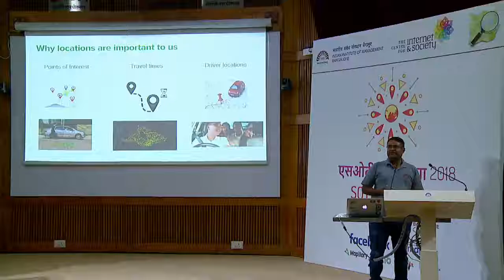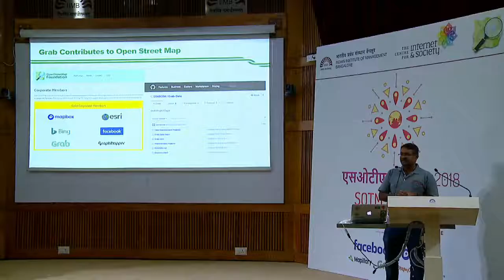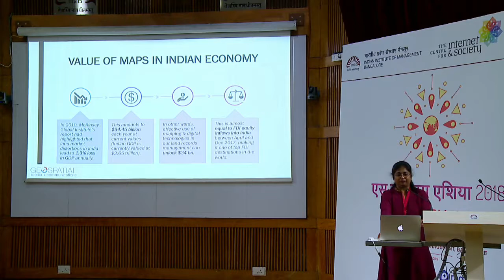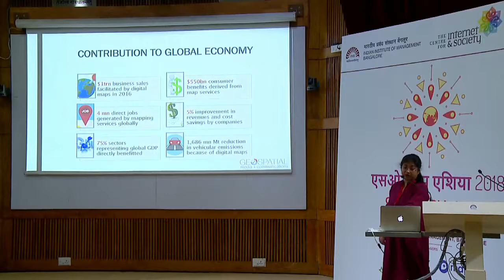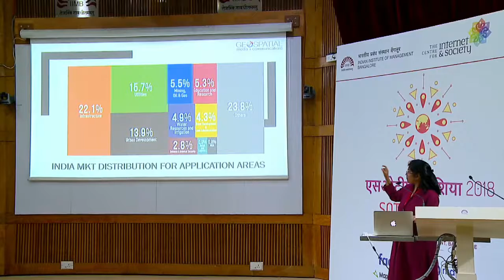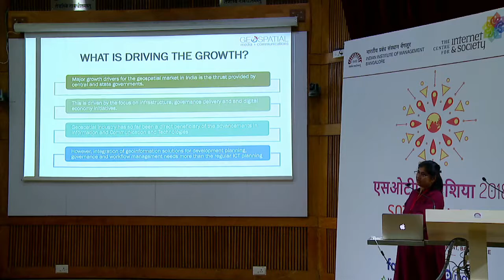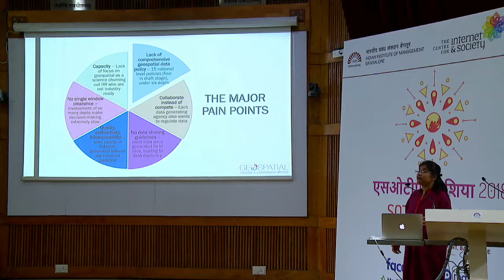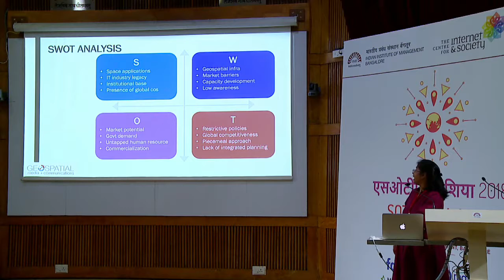Day 2: Panel - Business of Geospatial Data in Asia - Industry experts; Moderated by Noopur Raval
Hear the experts from the industry talk about how Geospatial data is impacting the industry.